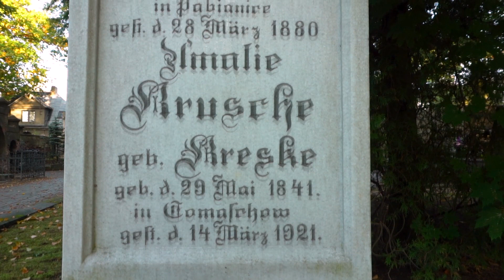Nekromancja: Cmentarne Medytacje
Święto Zmarłych zbliża się ku nam, z każdym kolejnym jesiennym wieczorem, niezależnie od tego, jaką nadajemy mu nazwę. Z tej okazji chciałbym zabrać Was na cmentarną wyprawę, która pozwoli nam zanurzyć się w świadomości śmierci i przemijania. Przy okazji chciałbym opowiedzieć nieco także o obcowaniu żywych i umarłych, temat ten bowiem wydaje się o tej porze roku szczególnie istotny. Mam nadzieję, iż moje rozmyślania będą dla Was inspirujące i wzbogacą waszą duchową kontemplację w nadchodzących dniach. Nie bójcie się więc uchylić zasłony pomiędzy światem żywych i umarłych - wkroczcie ze mną w ten cienisty świat.

Proszę także, abyście w tym okresie nie zapominali o tych, o których nikt już nie pamięta. Posprzątajcie na samotnym grobie, pozostawcie znicz, lub kadzidło. Niechaj iskra, którą zapalacie w mroku przyniesie zmarłym ukojenie.

Nigdy bowiem nie zdołacie odgadnąć jakie magiczne tematy pojawią się na moim kanale i jakie zapomniane miejsca odwiedzimy jeszcze. Warto także pamiętać, że wsparcie Kuchni Czarownika pomaga rozwijać się w Polsce idei Magicznego Odrodzenia!